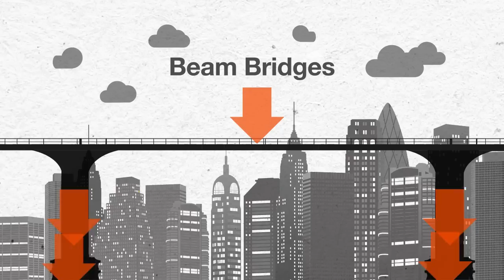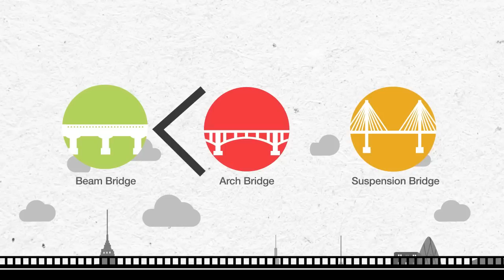Bridges And Pressure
April_JM1_B3_Lesson1